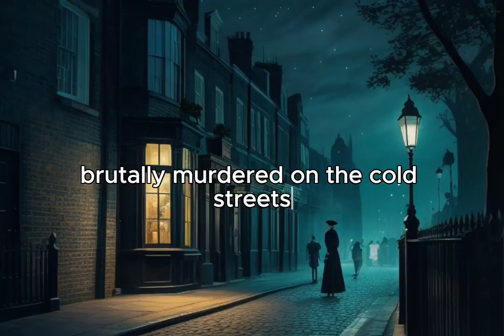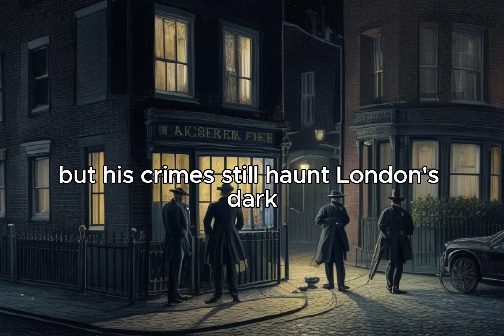The Chilling Mystery of Jack the Ripper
So if you want to learn all about London’s most enduring unsolved mystery, be sure to watch this video exploring the crimes of Jack the Ripper. Learn all about the five canonical Ripper victims - Mary Ann Nichols, Annie Chapman, Elizabeth Stride, Catherine Eddowes, and Mary Jane Kelly.